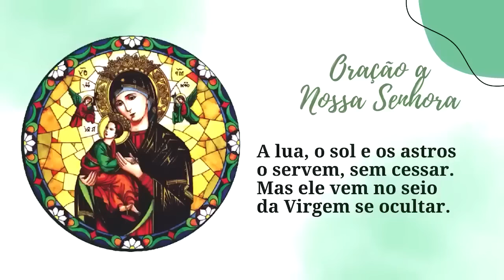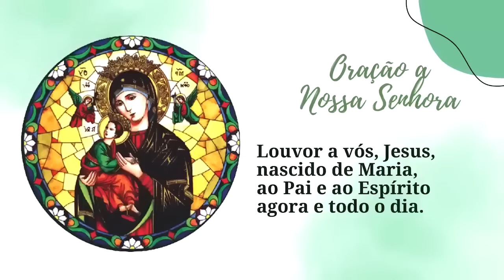BOA NOITE NOSSA SENHORA - SÁBADO - PADRE LÚCIO CESQUIN